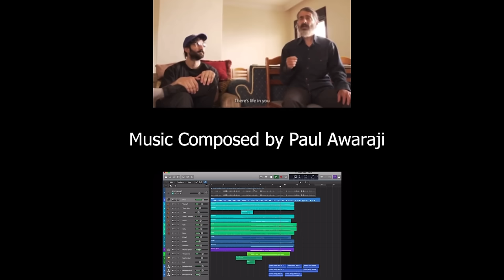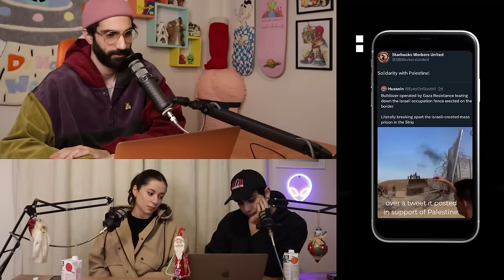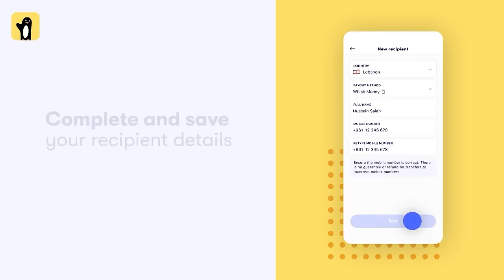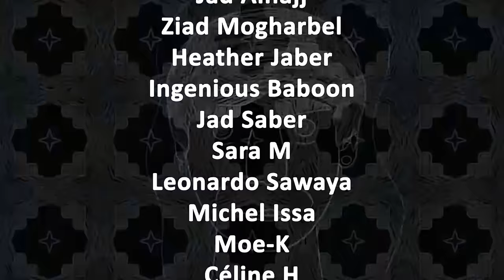Dr. Food's Rotten Cakes, Joseph Merheb & Influencer Chocolate Mania - DO NOT WORRY #117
Episode:

It's the last episode of the season! On Episode 117 of DO NOT WORRY, Anthony, Elijah, and Nour discuss the reaction to KUNG-FU JESUS:  The Joseph Merheb Story. They're also looking into accusations that Dr. Food is selling moldy cakes, and the phenomenon of influencer chocolates, including Maestro. And of course there's some Abou Hady and Theresia Akiki for good measure.

Timecodes:
00:00 - Intro
07:45 - Merheb Documentary Reaction
16:51 - Palestine Updates
33:20 - Dr Food's Moldy Cakes
47:27 - Other Tiktoker Chocolates
48:02 - Who is Maestro?
53:35 - SENDWAVE SPONSOR
54:56 - Cringe Theater Class
56:09 - Theresia Akiki Dad Surgery
59:02 - Abou Hady Dekken Ad
1:03:42 - Outro